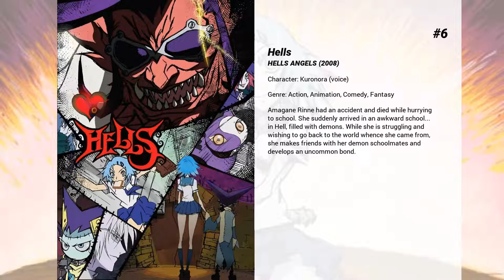Best Yuu Asakawa movies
Welcome to... Best Yuu Asakawa movies! In our channel you will find hundreds of TOPS and rankings of the best films of all genres, actors and nationalities.

Best Yuu Asakawa movies presents...

7. Detective Conan: The Fist of Blue Sapphire
The world's greatest blue sapphire, the "blue lapis fist", said to have sunk in a pirate ship in the late 19th century, on the coasts of Singapore. A local millionaire plots to retrieve it, and when it's exhibited in an exhibition at the Singaporean Marina Sands hotel, a murder takes place.

6. Hells
Amagane Rinne had an accident and died while hurrying to school. She suddenly arrived in an awkward school... in Hell, filled with demons. While she is struggling and wishing to go back to the world whence she came from, she makes friends with her demon schoolmates and develops an uncommon bond.

5. Fate/stay night: Heaven's Feel II. Lost Butterfly
The Fifth Holy Grail War continues, and the ensuing chaos results in higher stakes for all participants. Shirou Emiya continues to participate in the war, aspiring to be a hero of justice who saves everyone. He sets out in search of the truth behind a mysterious dark shadow and its murder spree, determined to defeat it.  Meanwhile, Shinji Matou sets his own plans into motion, threatening Shirou through his sister Sakura Matou. Shirou and Rin Tohsaka battle Shinji, hoping to relieve Sakura from the abuses of her brother. But the ugly truth of the Matou siblings begins to surface, and many dark secrets are exposed.

4. Fate/stay night: Unlimited Blade Works
Shirou Emiya finds himself an unwilling participant in a deadly competition where seven Mages summon heroic spirits as servants to duel each other to the death. They compete for the chance to make a wish from the Holy Grail, which has the power to grant any wish. Shirou is unskilled as a mage and knows nothing of the Holy Grail War, but he and his servant, Saber, enter into a temporary partnership with another Mage, Rin Tohsaka. However, problems arise between Shirou and Rin's servant, Archer, who seems to seriously despise him.

3. Fate/stay night: Heaven's Feel I. Presage Flower
Shiro Emiya is a young magus who attends Homurahara Academy in Fuyuki City. One day after cleaning the Archery Dojo in his school, he catches a glimpse of a fight between superhuman beings, and he gets involved in the Holy Grail War, a ritual where magi called Masters fight each other with their Servants to win the Holy Grail. Shiro joins the battle to stop an evildoer from winning the Grail and to save innocent people, but everything goes wrong when a mysterious "Shadow" begins to indiscriminately kill people in Fuyuki...

2. Fate/stay night: Heaven's Feel III. Spring Song
As Sakura drowns in the murky darkness of the sins she has committed, Shirou's vow to protect her at all costs leads him into a raging battle to put an end to the Holy Grail War.  Will Shirou's wish reach Sakura even as he challenges fate itself in a desperate battle against the rising tide?

1. K-ON! The Movie
Graduation draws near for Yui, Ritsu, Mio and Tsumugi, the four 3rd-year students of the Light Music Club. They, together with Azusa, decide to go on a post-graduation trip. Their destination, decided by Lot, is London!